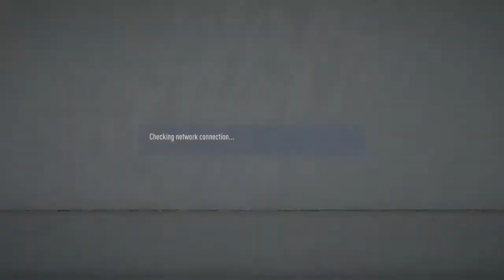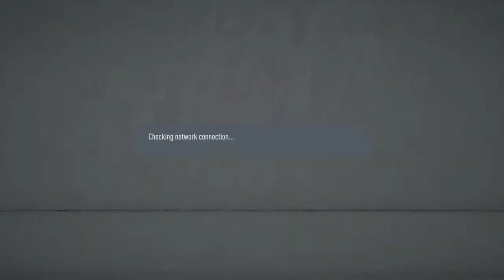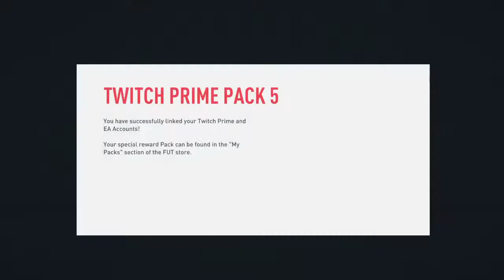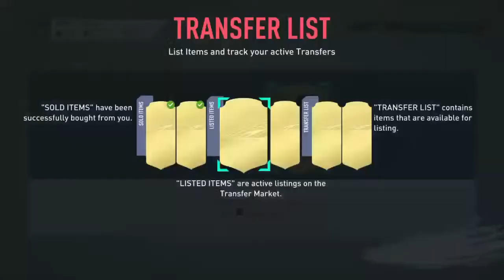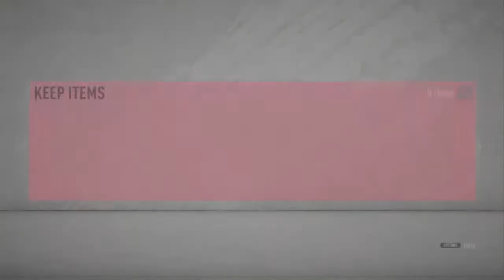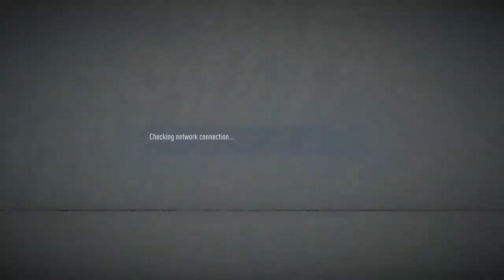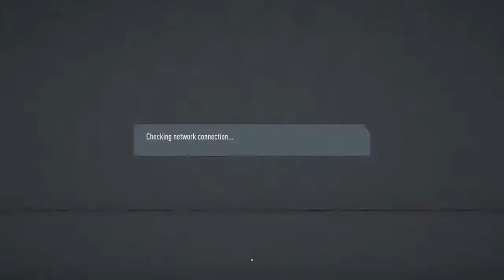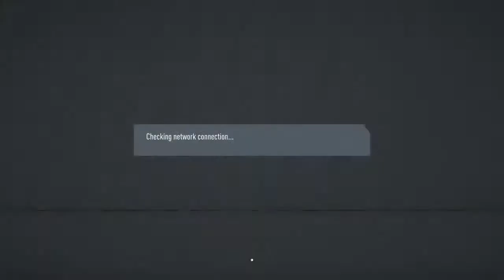FIFA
This is a gaming channel of PlayStation games, mobile games, and pranks! Hopefully y'all enjoy my content!